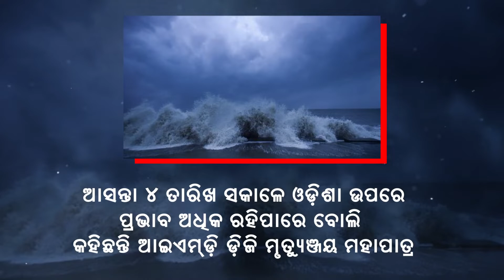ଆସନ୍ତା ୪ ତାରିଖରେ ଓଡ଼ିଶା ଉପରେ ପ୍ରଭାବ ଅଧିକ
ବାତ୍ୟା ସମୀକ୍ଷା --
ମାଡ଼ି ଆସୁଛି ବାତ୍ୟା ‘ଜୱାଦ’ |
ସମ୍ଭାବ୍ୟ ବାତ୍ୟାକୁ ନେଇ ସମୀକ୍ଷା କରିଛନ୍ତି ପ୍ରଧାନମନ୍ତ୍ରୀ ନରେନ୍ଦ୍ର ମୋଦି |
 ଓଡ଼ିଶା ଓ ଆନ୍ଧ୍ର ଉପରେ ଏହାର ପ୍ରଭାବ ଓ ମୁକାବିଲା ନେଇ ଆଲୋଚନା କରିଛନ୍ତି ମୋଦି |
 ଆଇଏମଡି ଡିଜି ମୃତ୍ୟୁଞ୍ଜୟ ମହାପାତ୍ରଙ୍କ ସହ ବରିଷ୍ଠ ଅଧିକାରୀମାନେ ସାମିଲ ଥିଲେ |
ଅନ୍ୟପଟେ ‘ଜୱାଦ’  ପାଇଁ ବାତିଲ ହେଲା ୯୫ ଟ୍ରେନ୍‌ |
ଆସନ୍ତା ୪ ତାରିଖରେ ଓଡ଼ିଶା ଉପରେ ପ୍ରଭାବ ଅଧିକ ରହିପାରେ ବୋଲି କହିଛନ୍ତି ଆଇଏମ୍‌ଡି ଡିଜି |